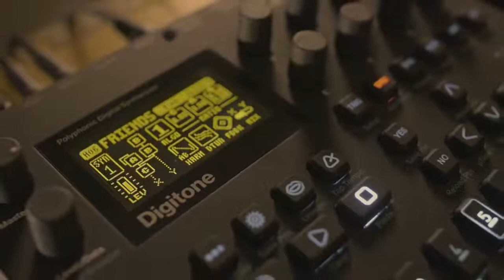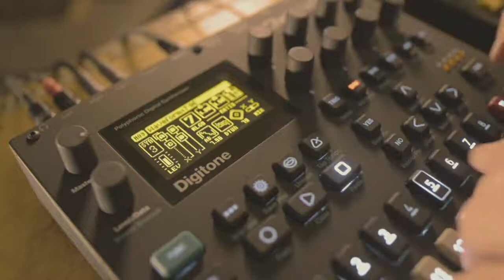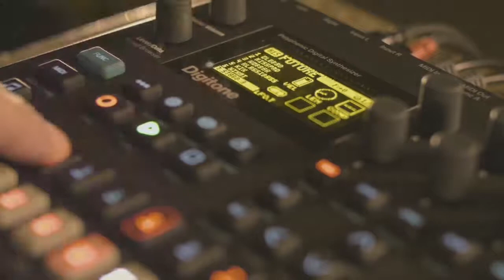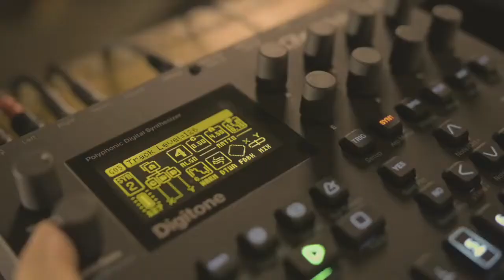【 DigiLog 】Elektron Digitone 合成器介紹（中文字幕）